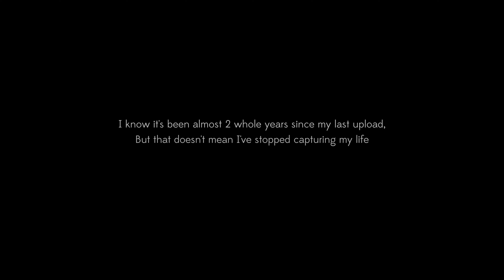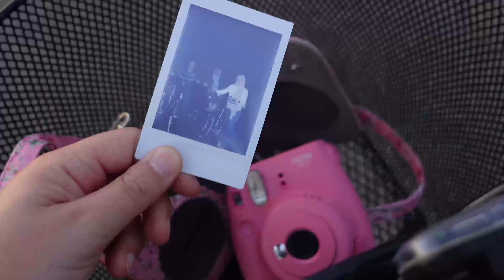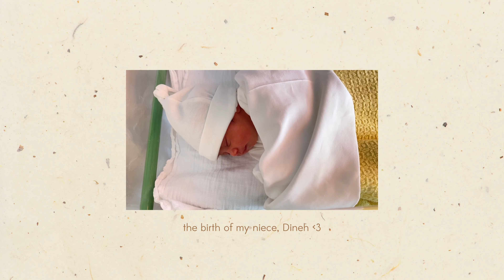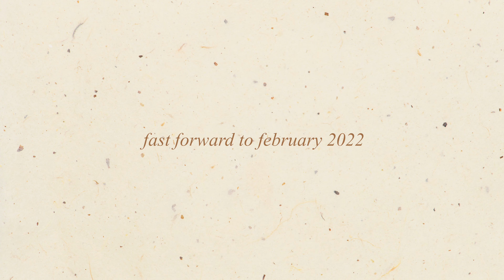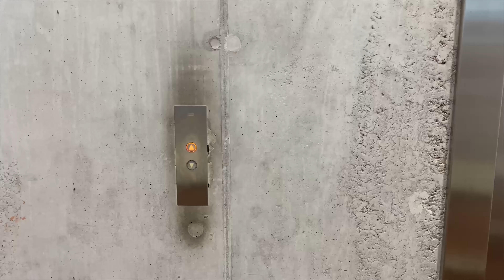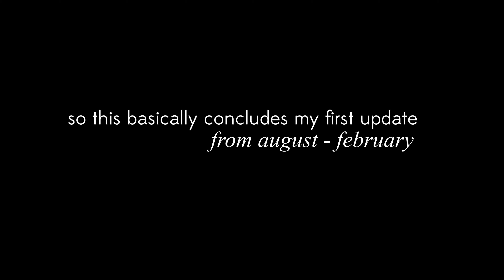I'm BACK!! (after 2 years :) | episode 1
it's been soooo long!! how are you doing? it took a while to post since I decided to focus on school, but I never stopped filming. sooo let's go back in time and start off the vlogs again♥
xx saj!♥

✩ = 1412 ♥